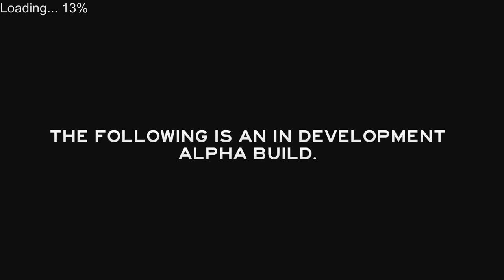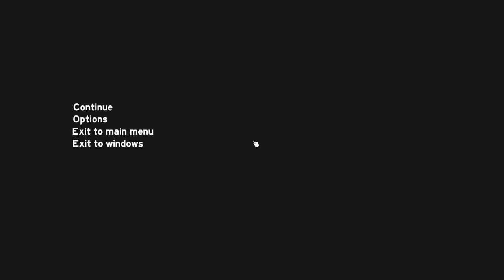[Let's Explore] The Forest Episode 1 - How To Build A Shelter In Two Days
The Forest is a survival horror game that pits you against nature. and a bunch of cannibals. Good luck!

This game is an Early Access game on Steam. The version played in this video is Alpha v0.11c.